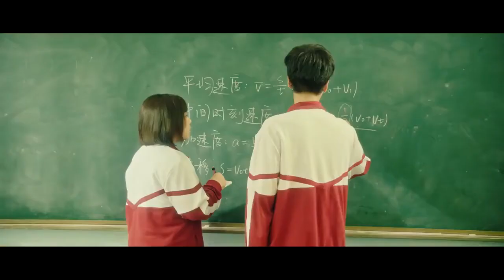My First Love is Secret Love New 我的初恋是暗恋, 2022 chinese romance series Official trailer